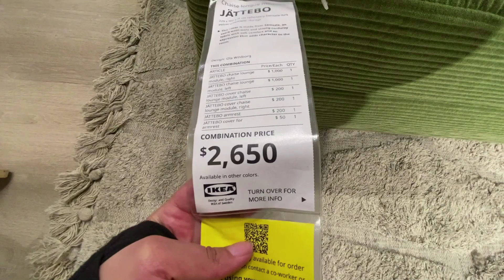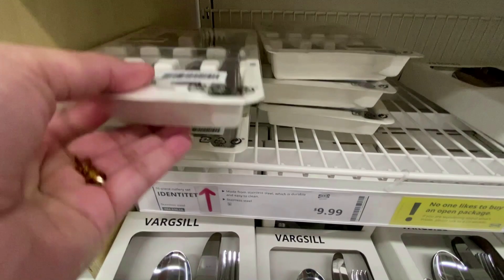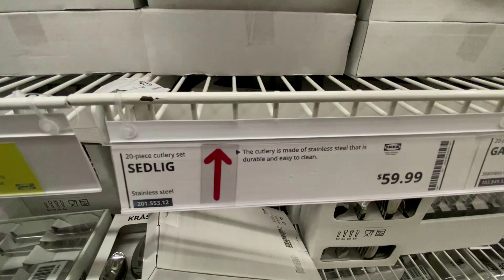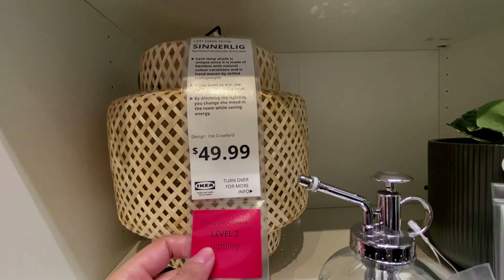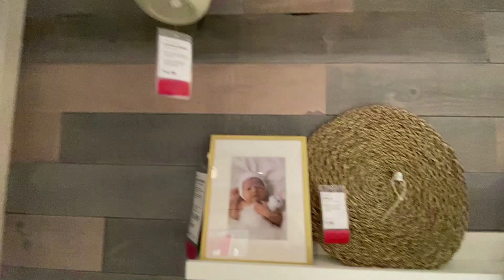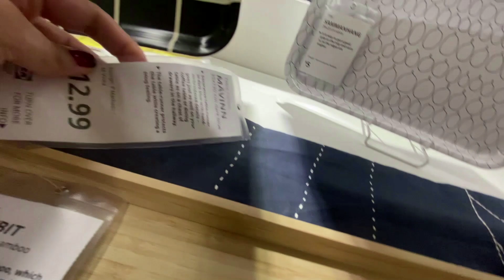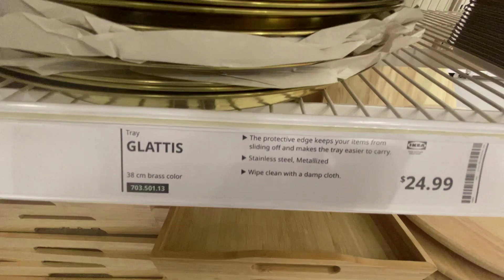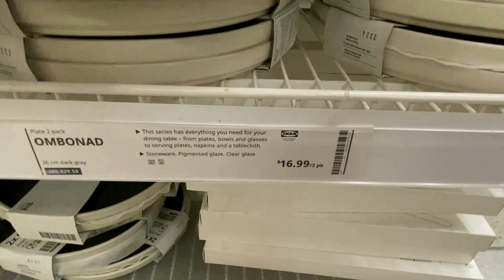IKEA New Unique Kitchen and Home Design/ Decor Summer 2024